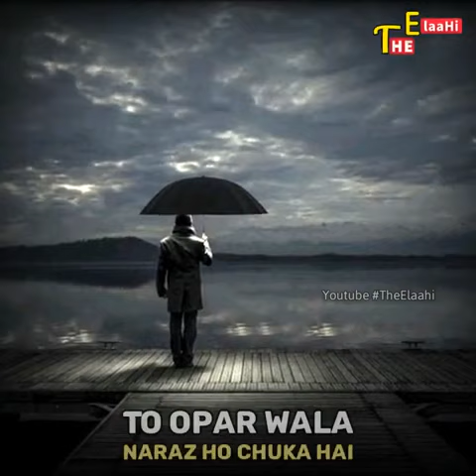Allah Naraj Hai Abb V Moka Hai Sudar Jao Varna Allah Ka Ajab Dekhna Parrega